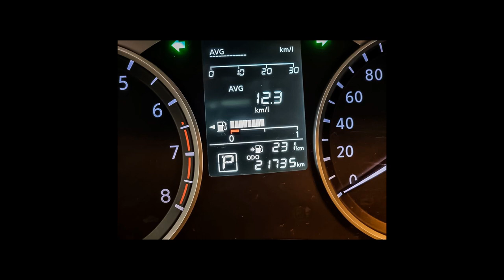NISSAN KICKS - 2020 - São Paulo/SP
Baixo km, Único dono, na Garantia de fabrica

SIMPLESMENTE IMPECÁVEL !!!
BAIXA QUILOMETRAGEM !!!

Dados do Veículo
Veículo: NISSAN / KICKS 1.6 16V FLEXSTART S DIRECT
Ano: 2019/2020
Combustível: FLEX
Portas: 4 PORTAS
Câmbio: Automático
Cor: CINZA
KM: 21.735

✅ Air Bag
✅ Alarme
✅ Ar Condicionado
✅ Ar Quente
✅ Desembaçador Traseiro
✅ Direção Hidráulica
✅ Encosto de Cabeça Traseiro
✅ Freio ABS
✅ Rádio
✅ Rádio e MP3
✅ Retrovisores Elétricos
✅ Travas Elétricas
✅ Vidros Elétricos
✅ Limpador Traseiro
✅ Trio Elétrico
✅ Entrada USB
✅ Porta Copos
✅ Retrovisor Retrátil
✅ Som Original